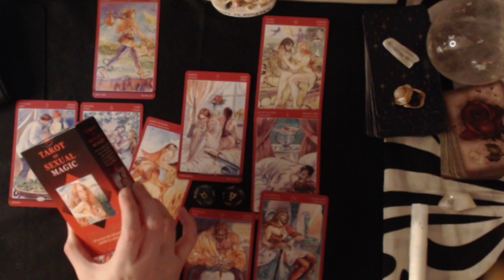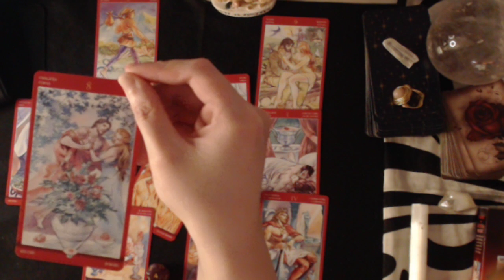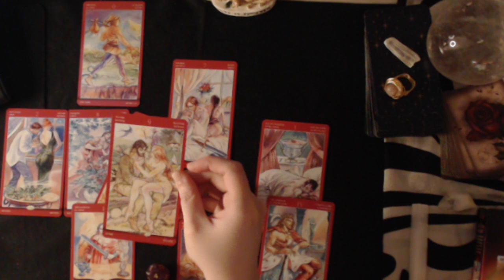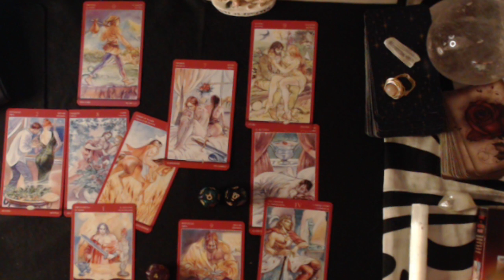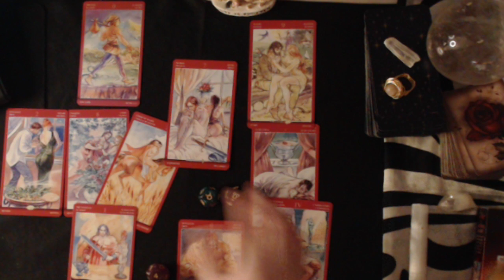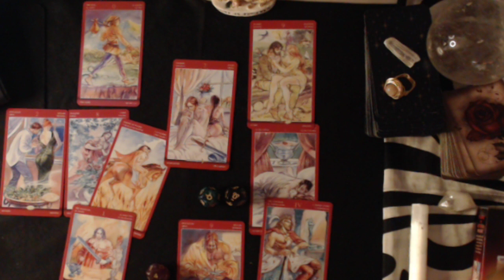GEMINI AUGUST 2020 LOVE READING - PLEASE DON'T GIVE UP. BE PATIENT AND MAKE AN EFFORT, GEMINI!